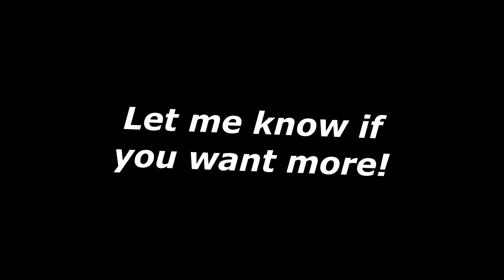KSI has the Coronavirus!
KSI has contracted the Coronavirus while doing his famous 'One Question, Go!' Our thoughts are with him in this difficult time.

Nabh but honestly this is just a btech rip-off trying to be Lil Bored. Lemme know what you think.

This is gonna be good! CHICKEN!